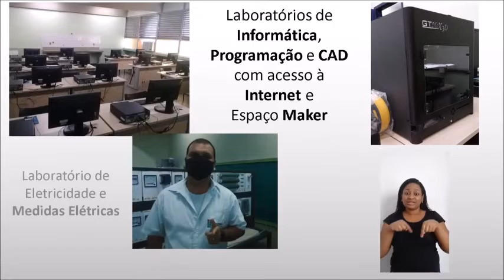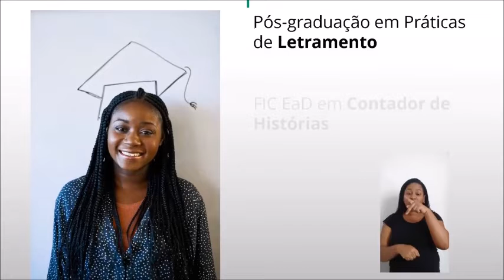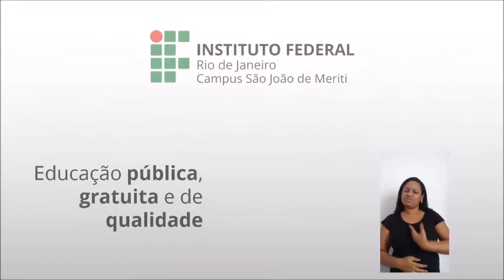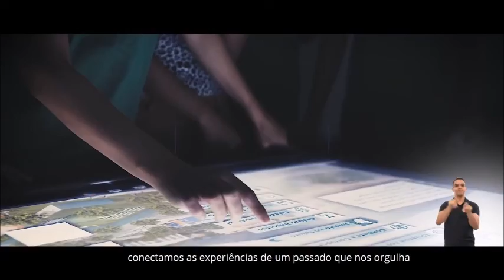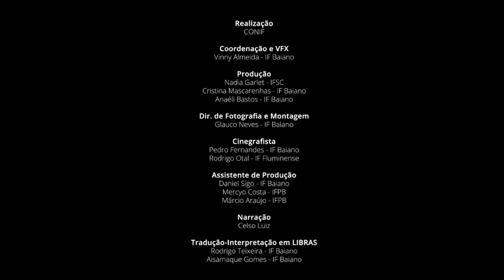Brigadas Populares. Palestra: Um panorama sobre a ocupação da Ficap. Por David Gomes L. dos Santos